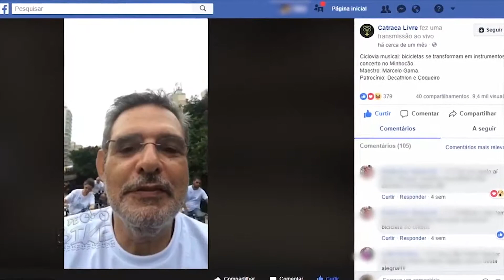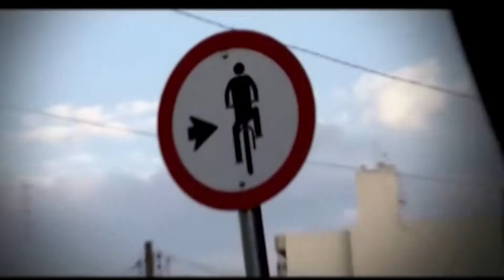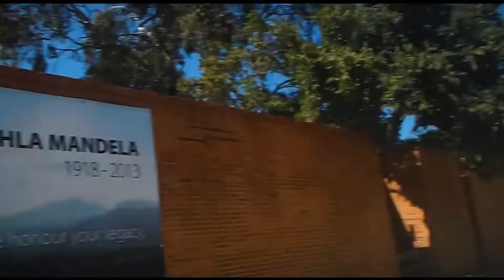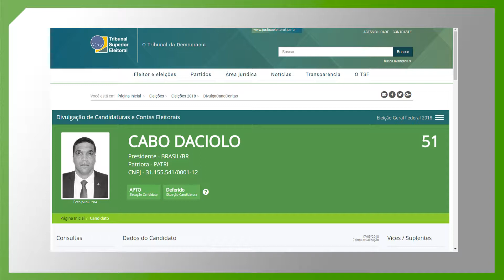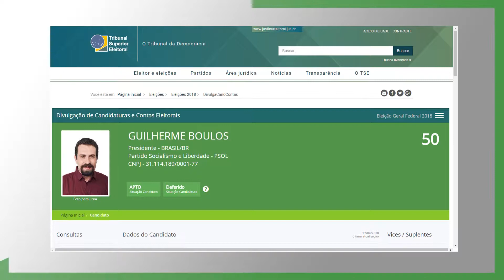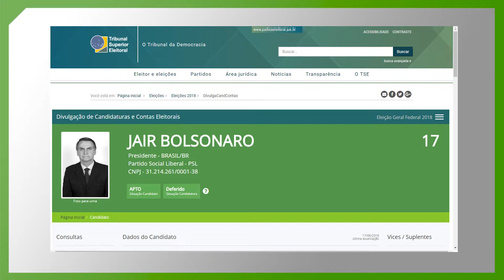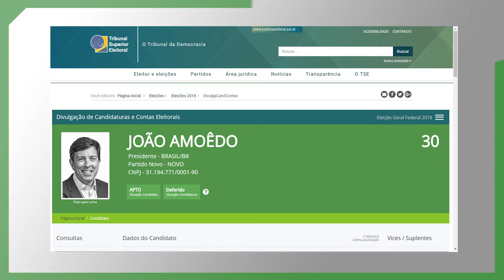DE BIKE TV #21/12-10-2018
Nesse programa você confere um pouco sobre o projeto Ciclovia Musical, que vem acontecendo na cidade de São Paulo, unindo arte e bicicleta // O brasileiro Henrique Avancini continua escrevendo seu nome na história e conquistou o primeiro lugar no Campeonato Mundial de mountain bike maratona no dia 15 de setembro // No fica a dica Edu Capivara do canal Pedaleria, te mostra uma dica de como fazer um suporte para estacionar sua bike com blocos de construção // Com a proximidade das eleições o De Bike TV traz algumas informações sobre quais candidatos a presidência trazem propostas para a mobilidade em seus planos de governo registrado no tribunal superior eleitoral // E pra encerrar o programa você confere o vídeo enviado pela galera do site Pink Bike chamado the syncronicles iii - waves and rocks